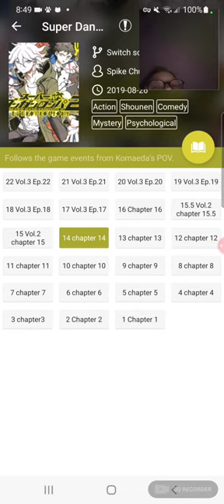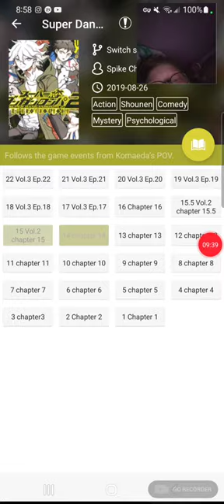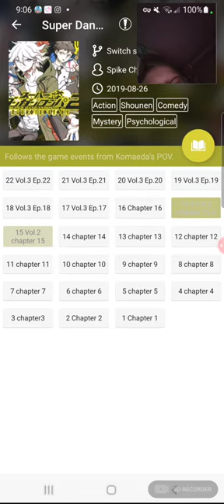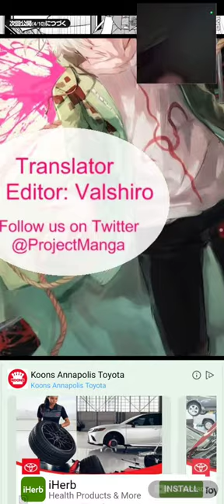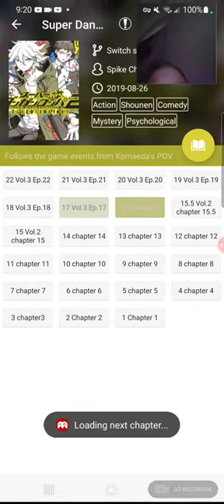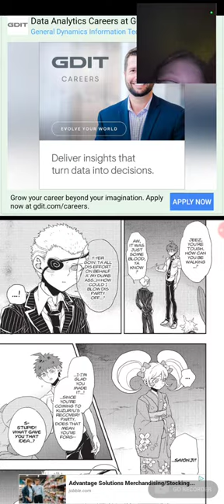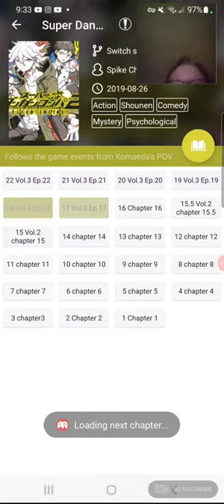Nagito's Goodbye Despair chapters 15, half of 16, 17, and 18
rest in peace Twogami, Teruteru, Mahiru, and Peko.